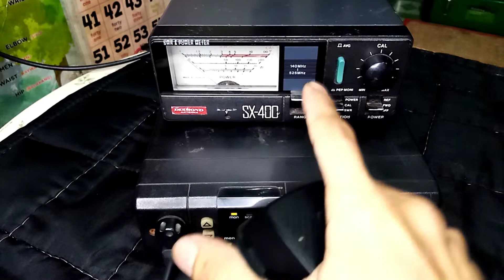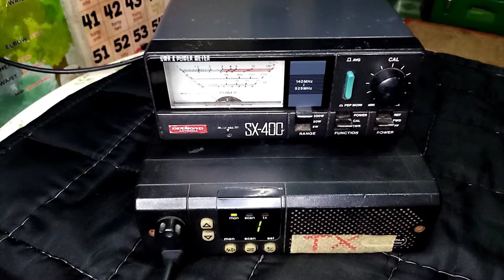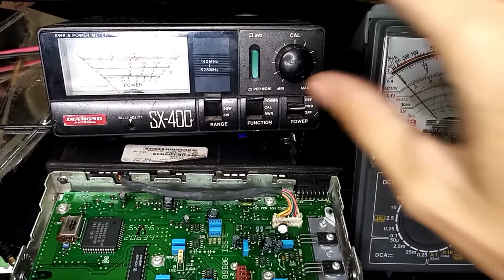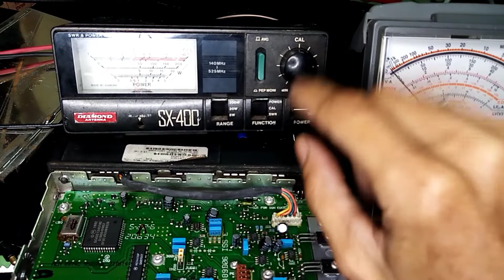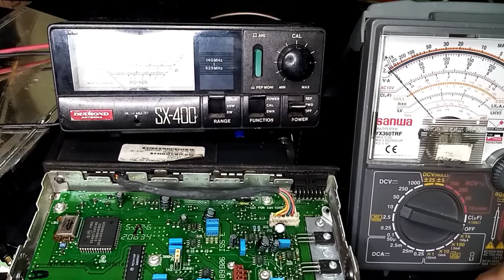How to repair Motorola GM300 No Transmit Output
Gm300 repair
Radio Communication